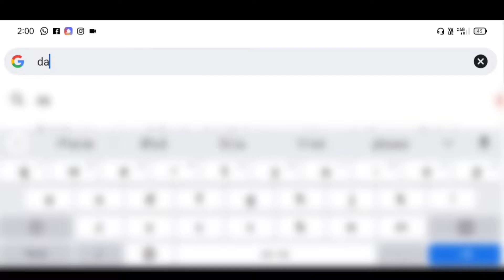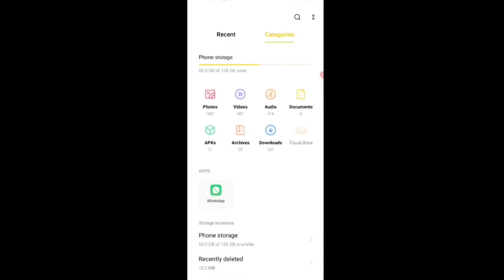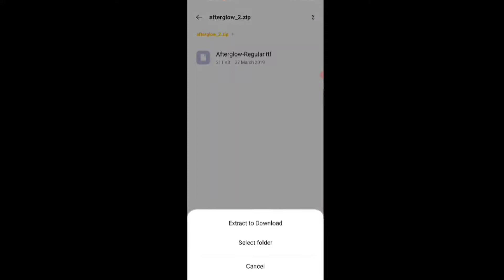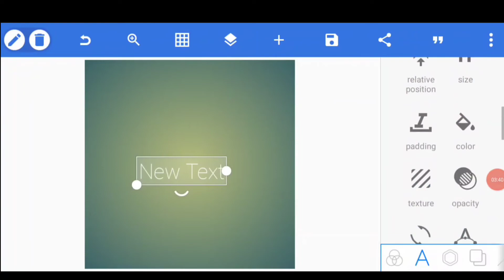How To Add Custom Font In Pixellab App | Make Attractive Thumbnail in Pixellab